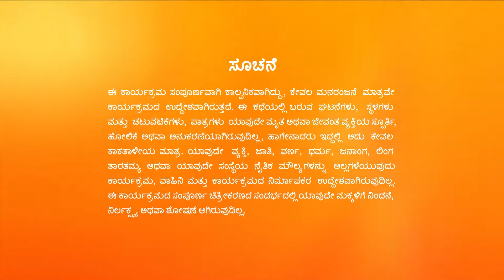Trinayani Kannada | Full Ep - 734 | May 27 2023 | Zee Kannada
Sumana's way of thinking annoys Vikranth. When Tilottama and Vallabh forcefully try to read Gayatri's palm, Vishal snatches the conch away from them. Doddabottama, in a snake's form, bites Vishal.